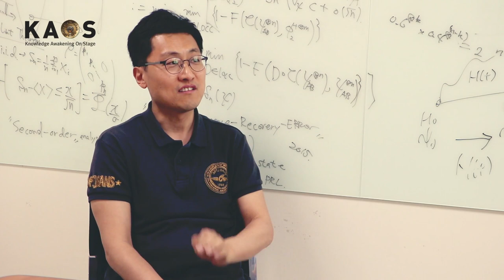[석학인터뷰] 김상욱_ 우주의 법칙과 물리? | 2018 카오스 마스터클래스 '물리'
[석학인터뷰] 우주의 법칙과 물리? | 김상욱 경희대 물리학과 교수 | 2018 카오스 마스터클래스 '물리'